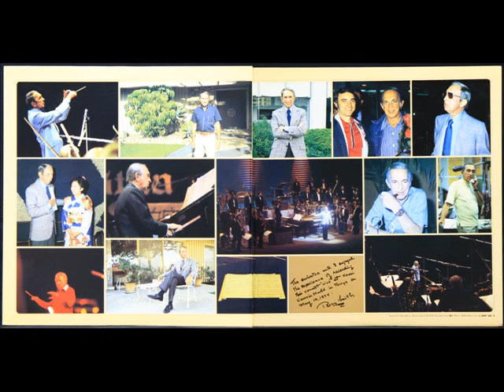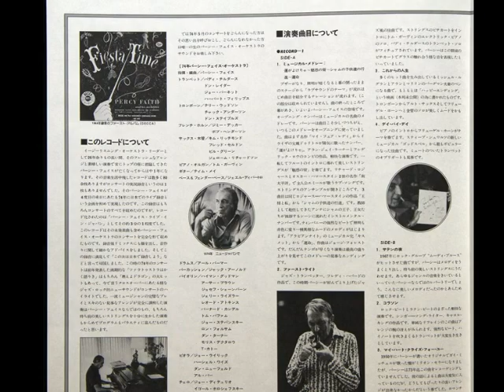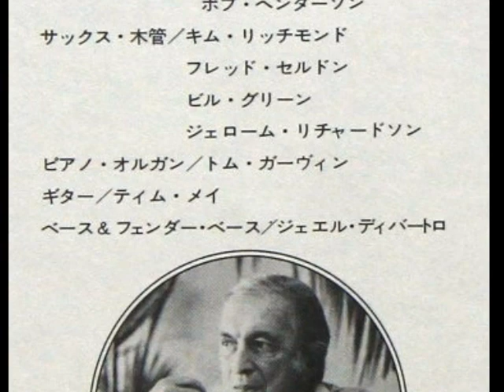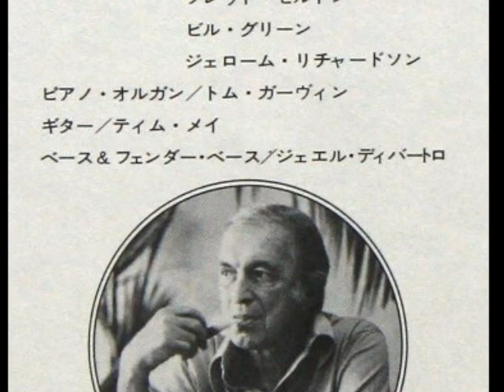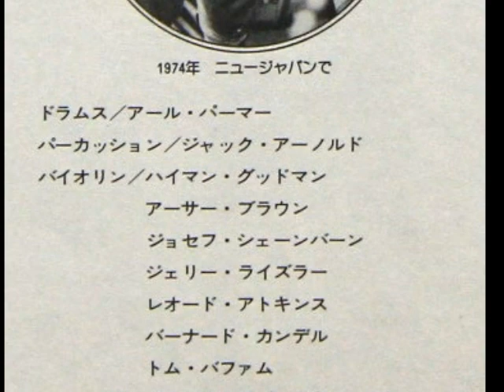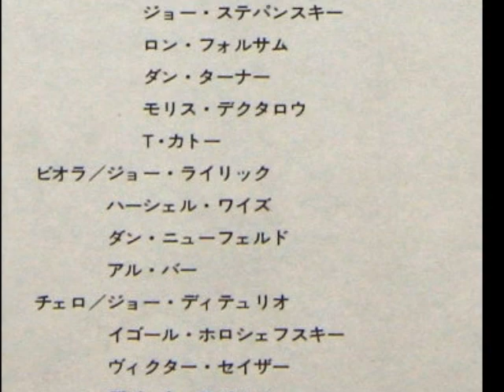PERCY FAITH THE GREAT CONCERT② Live in Japan 1974 栄光のコンサート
※ライブ・イン・ジャパン1974
a QUIET NIGHTS OF QUIET STARS
b WAVE
c ATREVIDO